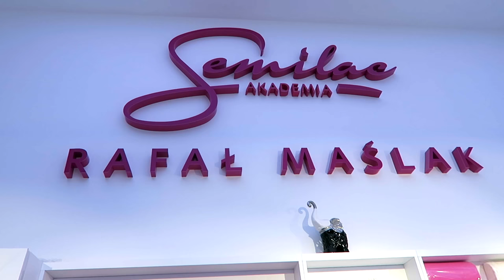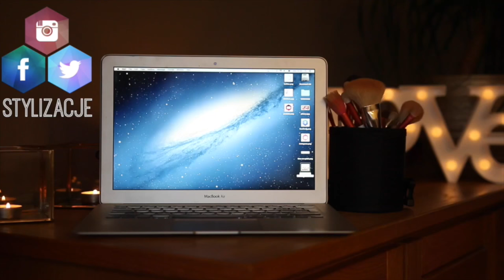FACET ROBI MI HYBRYDY! 💅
☠ KONTAKT DO AKADEMII:
 Akademia Semilac Rafał Maślak lok 1u, Stawki 8, Warszawa
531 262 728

adres: Karolina Stylizacje
Mediakraft Polska
Nowy Świat 60/8
00-357 Warszawa

+ Canon 70D

☠ MUZYKA
Audionetwork